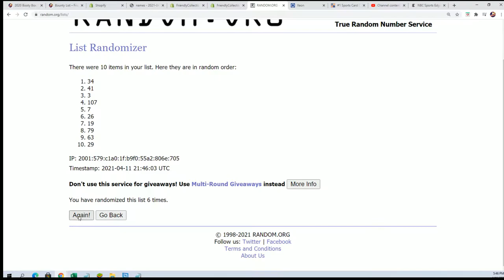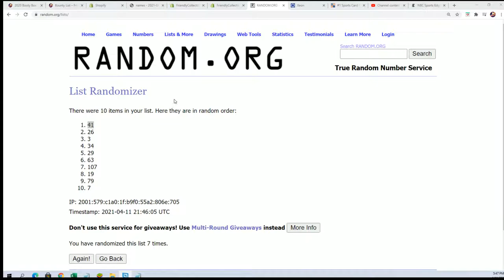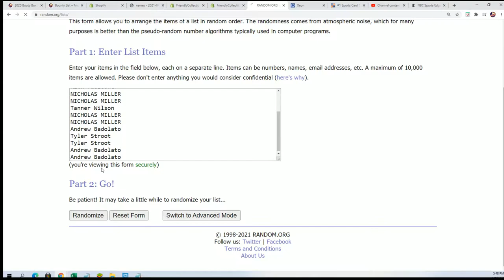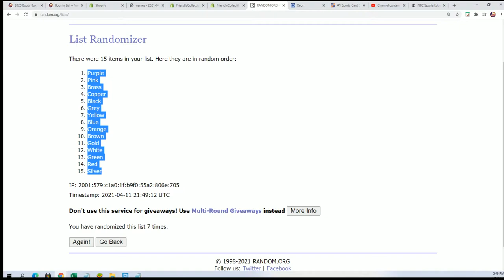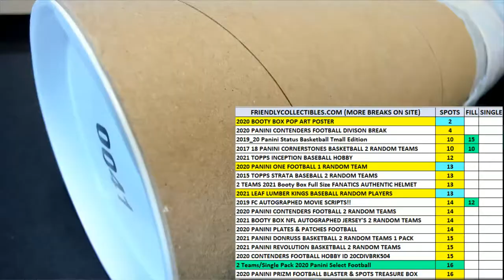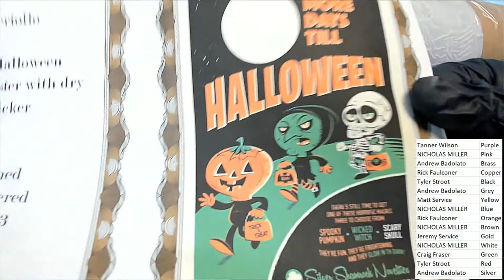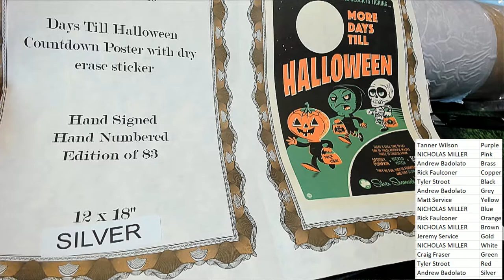2020 Booty Box Screen Print Pop Art Posters ID BBGIGPOST241